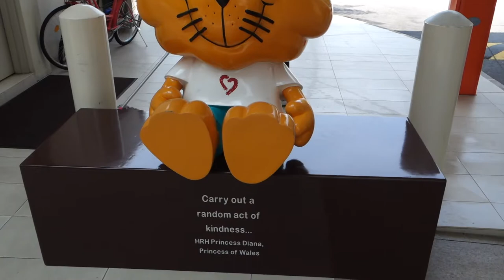[Sony RX100 III] Singa the Courtesy Lion with Diana, Princess of Wales' Quote